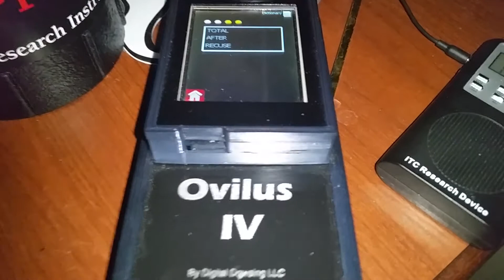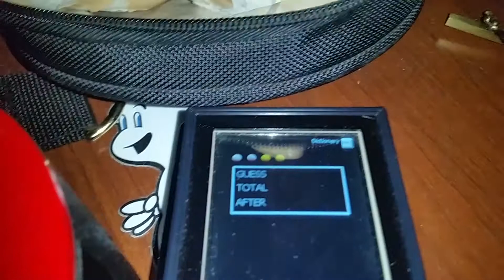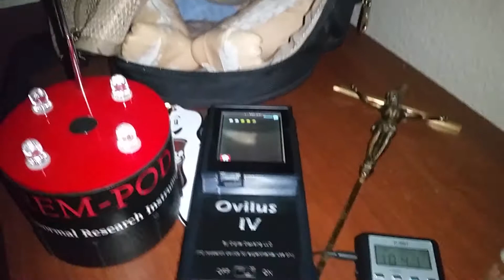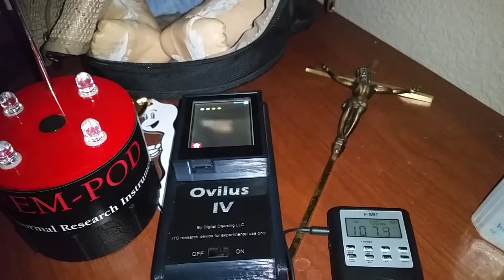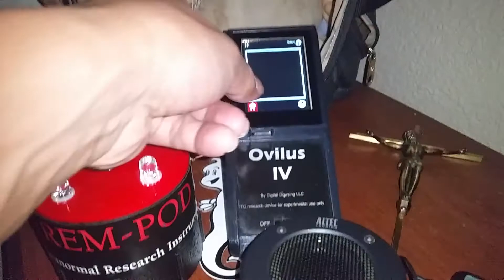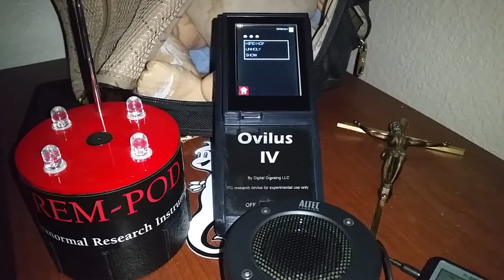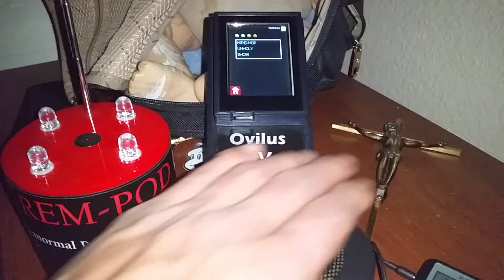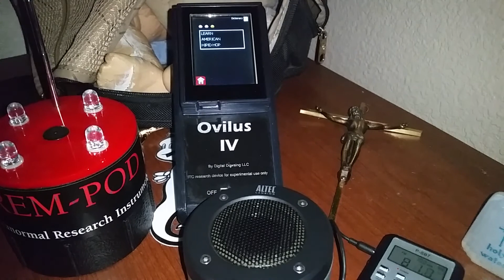Haunted Harold Vlog - Follow up to 1/24/15 investigation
Last night I did and recorded an investigation of the doll. It was frustrating for me, and discouraging. Today, I kept feeling as though I should try again, so I did.

Please let me know if you hear or see something watching this video.